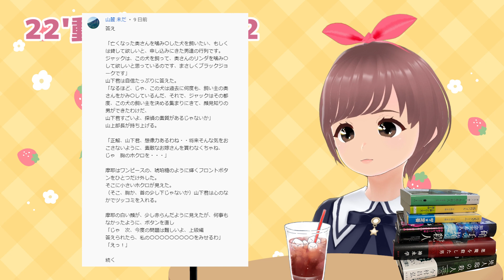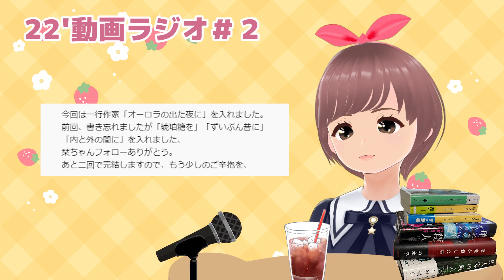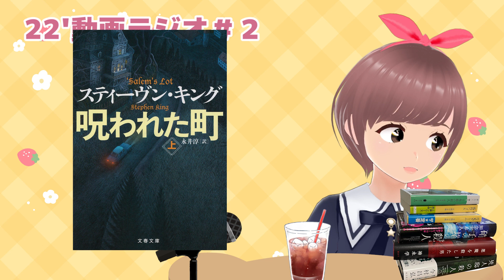【ミステリ小説ラジオ】お休みのお供や作業用。何故か未読の作家さんは？2021年に読んだ総冊数は？など#2【ミステリー小説】【小説レビュー】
～栞からのお知らせです～

なぜか最近、皆様からの大事なコメントが消えてしまう現象が多くなっております。
こちらでも調べているのですが、原因はまだわかりません。
皆様にはとてもご迷惑とお手数をおかけして申し訳ありません！
原因が分かり次第お知らせしたいと思います。
たくさん投稿チャレンジしてくださっている方を私は確認しています！
しかし、内容は読めず、申し訳ない気持ちでいっぱいです。

※お手数でなければ、書いていただいたコメントはメモアプリなどにコピーをして一時保存していただけると安心です。よろしくおねがいします。

皆さんいつもコメントありがとうございます！
今回のラジオ動画で頂いたコメントのお返事は次回の動画でさせていただきます😊
次回のラジオ動画もぜひご覧ください😆

【今回のラジオへのコメント締め切り】
2022年2月3日（木）お昼１２時まで✨
※コメントが上手く反映されない方は栞のブログ内にコメント投稿場所を用意しましたので、こちらにお願いします。

コメントをくださったみなさんの
『ご当地作者さんや小説はある？』
『2021年、心に残った栞が言った言葉は？？』
を楽しくお話しております！

いつもステキなコメントありがとうございます＾＾

次回の動画ラジオへの質問は
・栞のチャンネルあるあるは？
・ミステリー小説や読書に関する今年の抱負は？

【コメントへの注意事項】
1、
絶対に他の方が傷つくようなコメントはしないで下さい。
「その本面白くないよ」とかその人が一生懸命書いてくれたコメントに対して名指しで批判をするようなことなどはやめてね。

2、
本やラジオに関係がない個人的な悩み事、
秘密などは基本的に【なし】でお願いします。
これは書評動画でも同じです。

～～🔖目次～～
00:00 オープニングと雑談
06:23 リスナーさんクイズ
11:46 コメントコーナー１
42:03 栞のかくれんぼ
43:11 コメントコーナー２
01:03:08 栞のかくれんぼ
01:05:01 リスナーさんクイズ答え
01:11:38 栞の質問コーナー
01:14:50 最後に

⭐３Dモデル製作
「栞」　自作です✨

⭐２Dモデル製作
「栞」　FELUCCA様
「アリス」　いしのに様